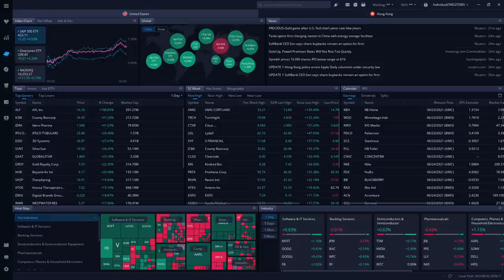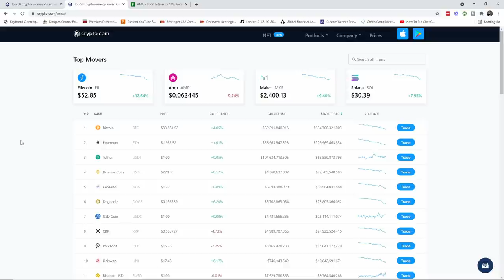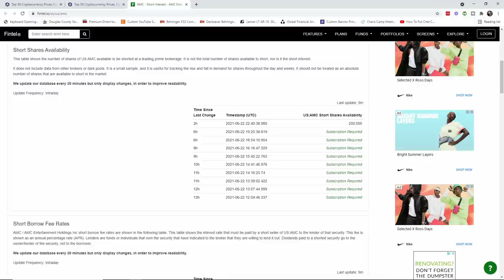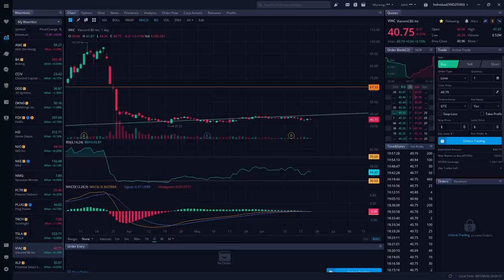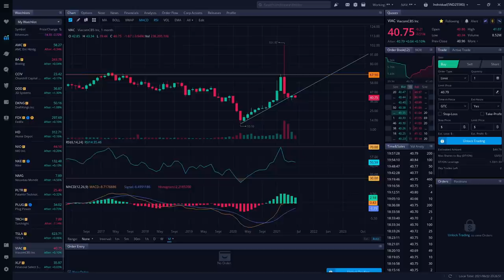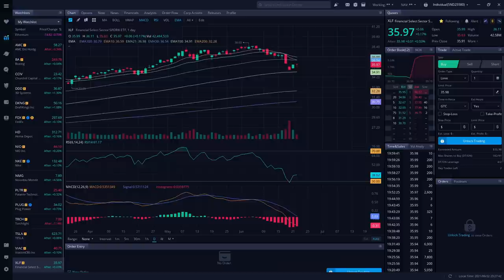HEDGE FUND SHUTS DOWN - PLUS 16 STOCK PICKS - Top 10 YouTuber Stock Picks for Wednesday, June 23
I watched hours of YouTube videos from the top 10 YouTubers, and consolidated all of their stock picks into a single video.

Let's get to 10,000 followers on Facebook!  Share the Page!

Stock Picks for Tomorrow That Are Discussed in This Video:
ETHUSD, AMC, BA, CCIV, DDD, DKNG, FDX, HD, NIO, NKE, NMG, PLTR, PLUG, TRCH, TSLA, VIAC, XLF

*PROMOTIONS*

Webull - Use my link to deposit $100 and get two free stocks worth up to $1,850

*RESOURCES*

WE PROFIT DAY AND NIGHT
Free We Profit Day and Night Facebook Group
-- Ask Questions, Get Help, Learn Together

FINTEL
Institutional Ownership, Short Interest, Put / Call Ratios, Stock Screeners
-- Free account to view some information.  Quarterly or Annual fee to view all inforamtion.

LUCID TRACKING
ARK Invest's Individual Stock Holdings, Purchases, Sales
-- Free account to view some ETFs.  Small monthly fee to view all ETFs.

SPAC INSIDER
New SPACs, SPAC Rumors, SPAC Research, SPAC Calendar, IPO Information
-- Free to view some information.  Large monthly fee required for full information.

FINVIZ
Free Stock Screener
-- Free.  No account required.

HIGH SHORT INTEREST STOCKS
Short Squeeze Potential

LEDGER
Hardware Wallet For Your Crypto

*TRAINING VIDEOS*

How to Setup Webull for Trading Success (EMAs, RSI, MACD)

*CHAPTERS*

00:00 - Intro
03:45 - Ethereum (ETH)
05:44 - AMC
09:04 - BA
09:30 - CCIV
10:12 - DDD
10:29 - DKNG
10:49 - FDX
11:10 - HD
11:24 - NIO
11:59 - NKE
12:25 - NMG
12:53 - PLTR
13:17 - PLUG
13:41 - TRCH
14:54 - TSLA
15:31 - VIAC
16:45 - XLF
17:04 - Closing Thoughts

All music copyright Scott Holmes Music.  Used under commercial license.  License # 101271.